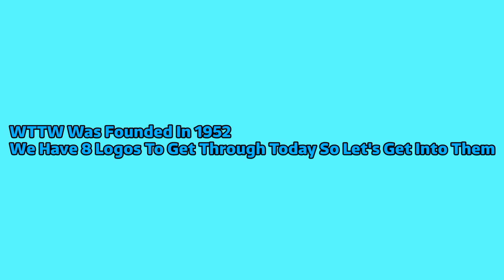Logo Evolution: WTTW (1952-Present) [Ep 335]